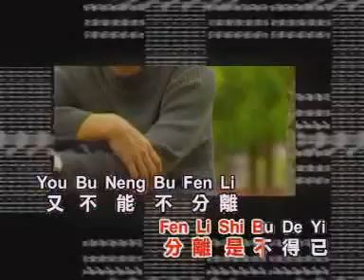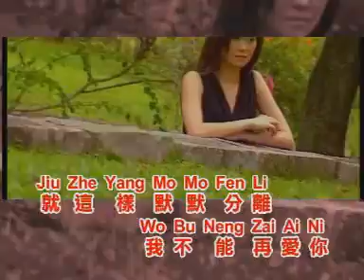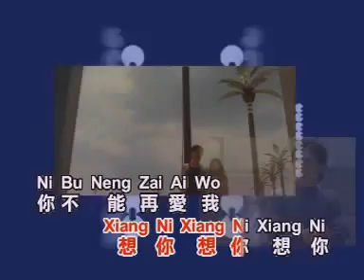謝采妘 - 我不該愛你 【Original Karaoke】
《謝采妘  - 我不該愛你》